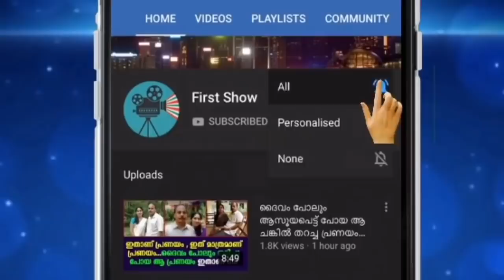ദൈവം പോലും തോറ്റുപോയിട്ടുണ്ടാകും ഈ ഭർത്താവിന്റെ സ്നേഹത്തിനും കരുതലിനും മുന്നിൽ !!!